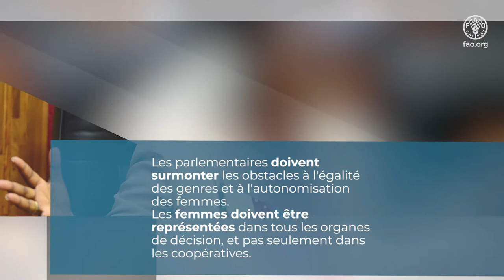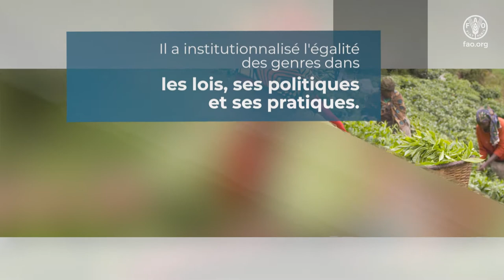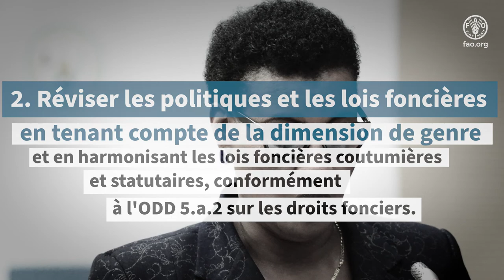Partage de connaissances des parlementaires de la CEDEAO au Rwanda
La vidéo montre les principaux temps forts du partage de connaissances que le Réseau des parlementaires de la CEDEAO sur l'égalité des genres et les investissements dans l'agriculture et la sécurité alimentaire a eu au Rwanda pour examiner les bonnes pratiques qui peuvent aider les pays à concevoir des politiques et à formuler des politiques et des investissements visant à autonomiser les femmes rurales et à construire des systèmes alimentaires durables. Elle comprend également quelques points clés de deux projets de terrain rwandais (bonnes pratiques) et des recommandations de suivi pour les parlementaires.